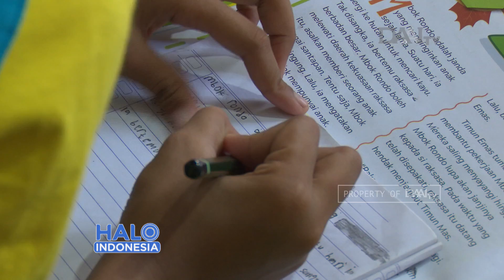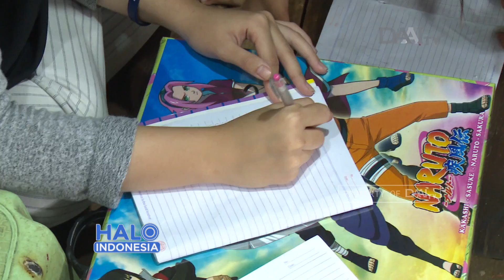Berbagi Kasih dengan Anak-Anak Tidak Sekolah | Sekolah Gratis bagi Anak Putus Sekolah